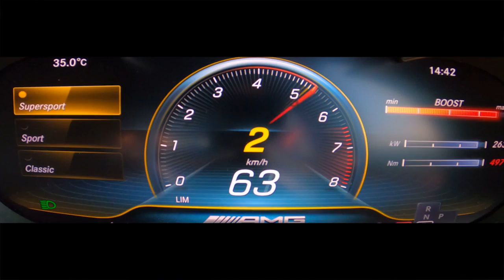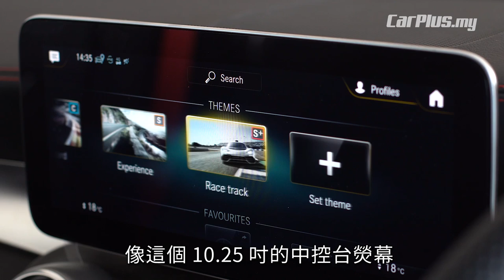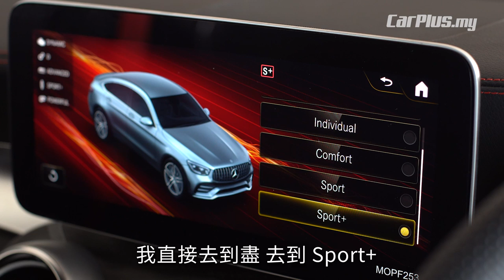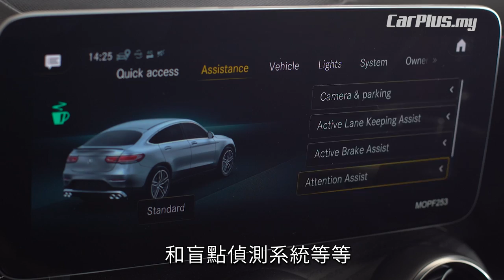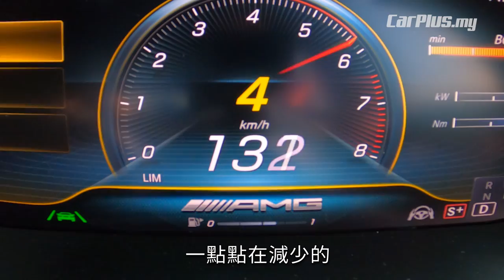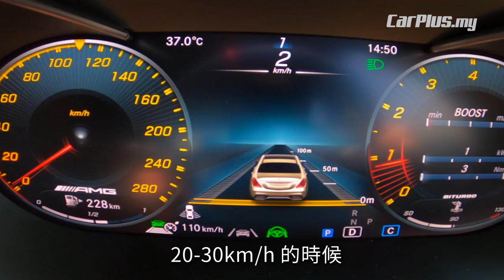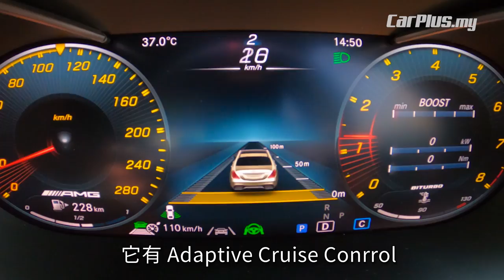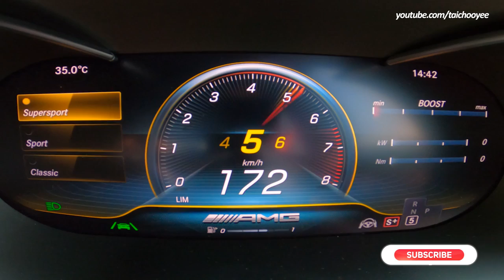2021 Mercedes-AMG GLC43 Coupe in Malaysia : Long Live the V6 engine ! (English Subtitles)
Malaysia Price List 大馬售價 :
Mercedes-Benz GLC43 Coupe
RM498,722 (CKD)